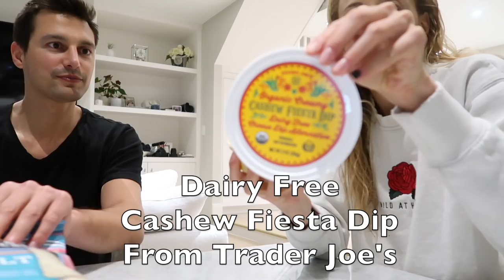7 day cell phone free challenge!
On Jan 1, I chucked my cell phone in the drawer and left it there for 7 days. I wasn't planning on sharing all of this, but what I discovered was life changing and it wouldn't be me if I didn't give a whole story.

This helps me  know what kind of content to make more or less of  xx, Lisa ♡

get my brand new workbook ✧ 8 Hacks to INSTANTLY Improve Your Relationship to Food ✧ for FREE

eat real ✧ be mindful ✧ live more ✧ stress less

That was fun, lets do more fun stuff together ♡

⁂TROUPE TWN ⁂ request to join an army of kind humans in our our secret safe place

More mindful eating and food freedom resources:
✧ Should you eat when you're not hungry?

WANT TO BE A NUTRITIONIST/REGISTERED DIETITIANS
read these popular blogs from my site:

✰ Must Have's ✰
Favorite camera/video equipment
Healthy Snacks

*This content is the opinion of Registered Dietitian Lisa Hayim.  It is for informational and educational purposes only. It is not intended to provide medical advice or to take the place of medical advice or treatment from a personal physician. All viewers of this content are advised to consult their doctors or qualified health professionals regarding specific health questions. Lisa Hayim does not take responsibility for possible health consequences of any person or persons reading or following the information in this educational content. All viewers of this content, especially those taking prescription or over-the-counter medications, should consult their physicians before making dietary changes.